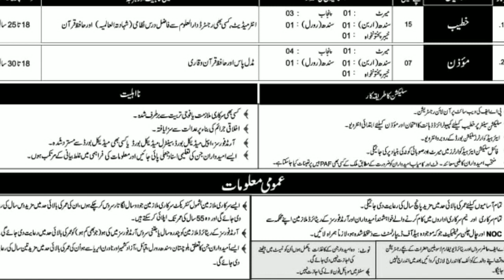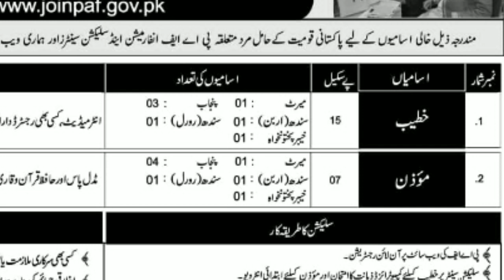Pak Air force new jobs 2023